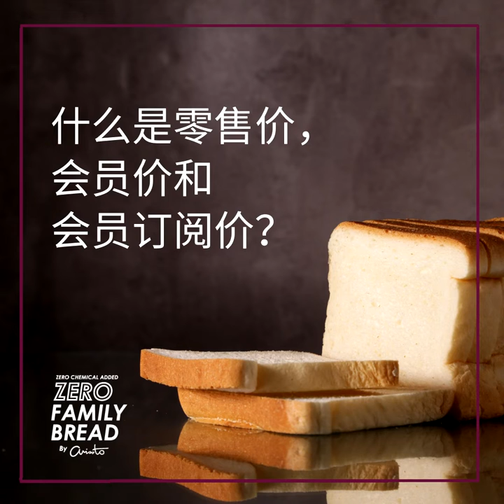👉🏻 解说：零售价、会员价和会员订阅价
您是否对ARISSTO产品图中的 3 个价格有不明白的地方？这 3个价格到底有什么分别呢？🤔

来！观看此视频，就能轻易了解这3个价格的分别处！😃